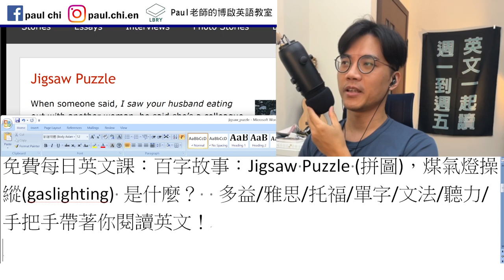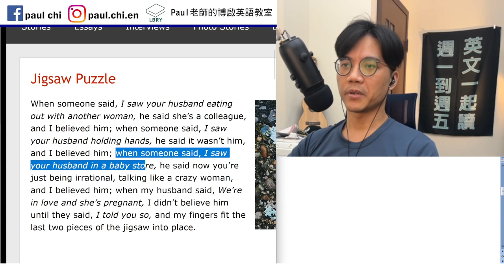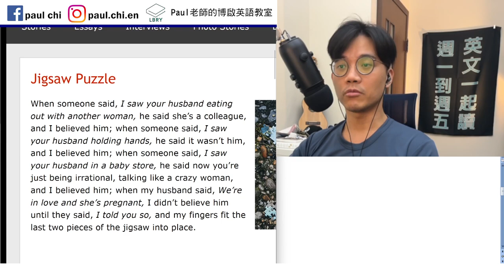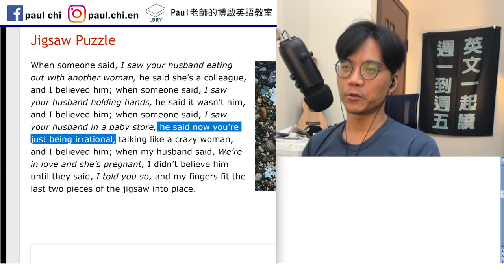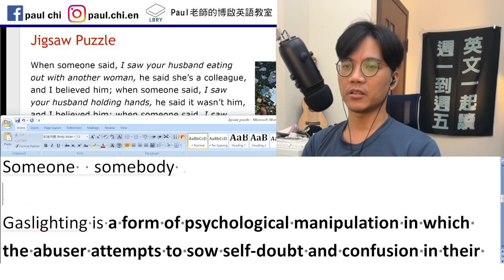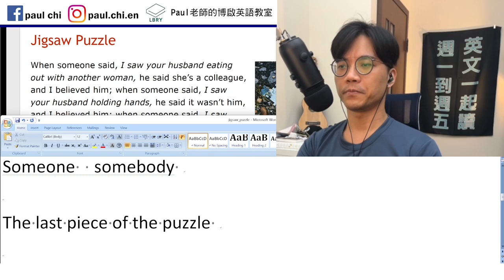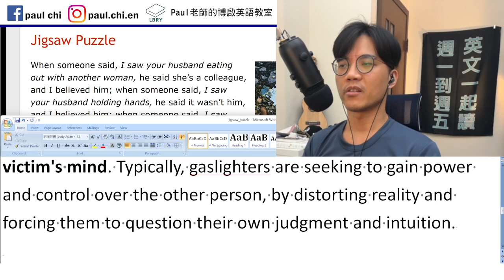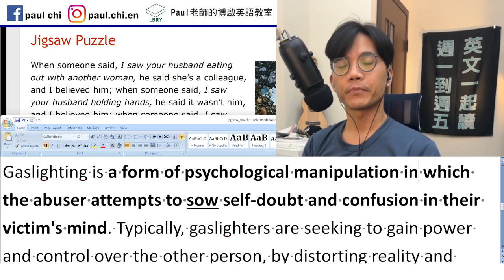【ep 535】百字故事：Jigsaw Puzzle (拼圖)，你以為someone = somebody? 並沒有！ 煤氣燈操縱 (gaslighting) 是什麼？ 多益/雅思/托福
Notes:

免費每日英文課：百字故事：Jigsaw Puzzle (拼圖)，煤氣燈操縱(gaslighting) 是什麼？  多益/雅思/托福/單字/文法/聽力/手把手帶著你閱讀英文！

Saw  jaw

Someone  somebody

The last piece of the puzzle

Downplay

Gaslighting is a form of psychological manipulation in which the abuser attempts to sow self-doubt and confusion in their victim's mind. Typically, gaslighters are seeking to gain power and control over the other person, by distorting reality and forcing them to question their own judgment and intuition.

LBRY: Paul老師的糟糕英語教室